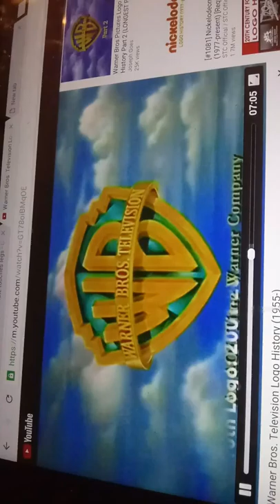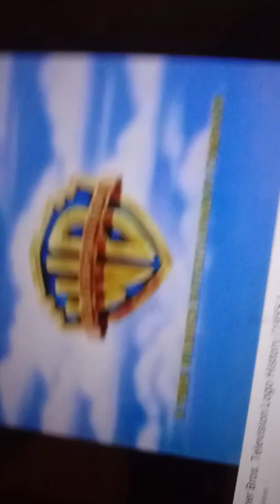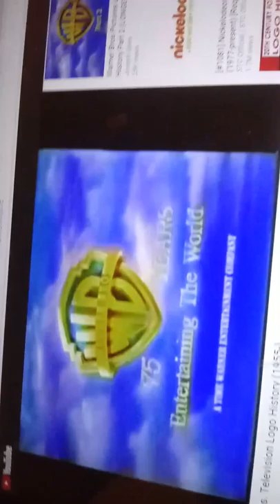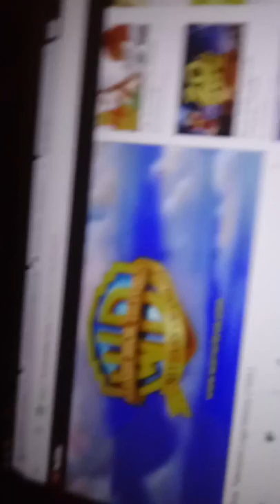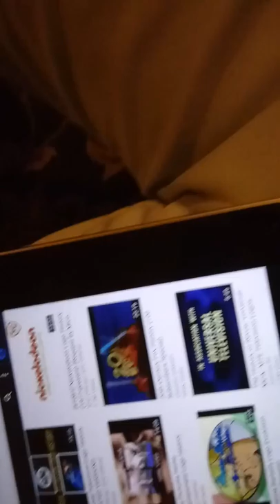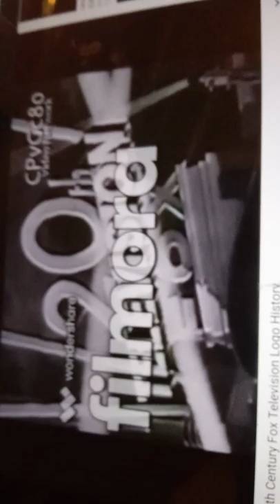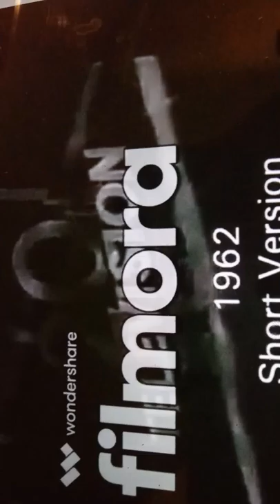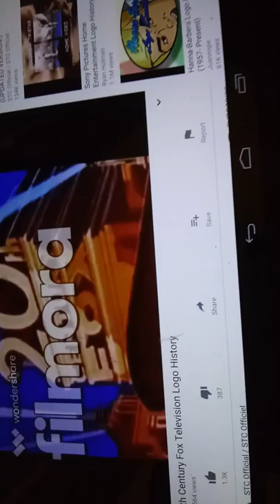Warner Bros Television & 20th Century Fox Television (Logo History)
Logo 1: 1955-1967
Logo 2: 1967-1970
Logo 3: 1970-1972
Logo 4: 1972
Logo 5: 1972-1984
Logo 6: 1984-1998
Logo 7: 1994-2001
Logo 8: 1998 (75th Anniversary)
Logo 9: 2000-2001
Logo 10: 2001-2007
Logo 11: 2003-present
Logo 12: 2005 (50th Anniversary)
Logo 13: 2014-present
Logo 14: 2017-present

20th Century Fox Television
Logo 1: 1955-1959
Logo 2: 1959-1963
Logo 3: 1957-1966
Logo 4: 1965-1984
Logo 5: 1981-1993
Logo 6: 1995-present

Do not mind the word "Television" suddenly coming out of nowhere, rapidly zooming out and plastering over "Century" beginning in 1957, which made the structure read "20th Television Fox" until 1993. After 1989, however, 20th Century Fox Television did not return until 1994.

For Warner Bros. Television, I still hate the 2000 and 2001 logos because of the bombastic 1994 fanfare and the way the shield looks at the viewer. For the one with the explosions, that was from a MeTV rerun of "77 Sunset Strip", in which the 2001 WBTD logo appeared after the 1955 logo.

Any copying of this or any other video from RST Entertainment is strictly prohibited.

**The content in this video is not owned by me.